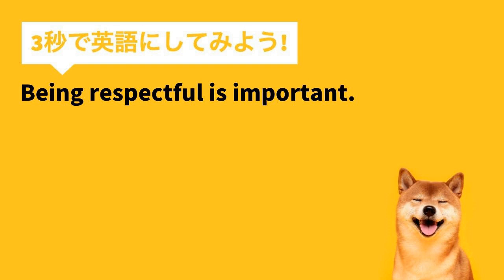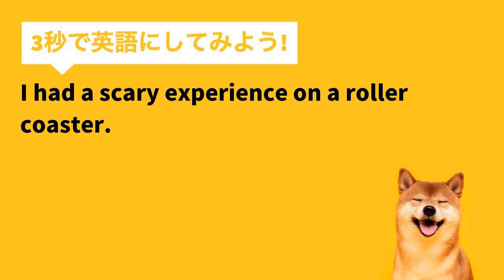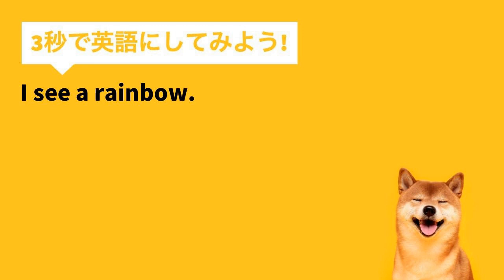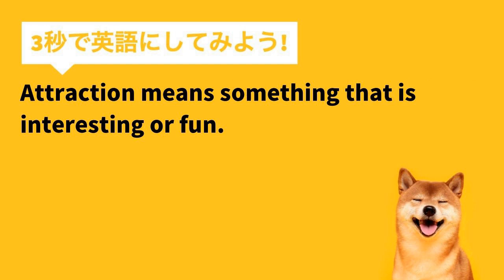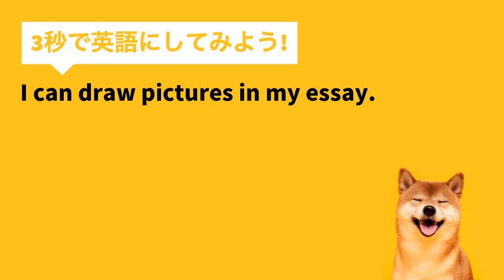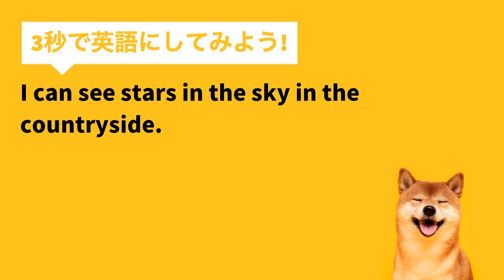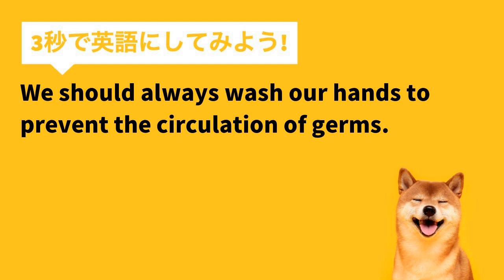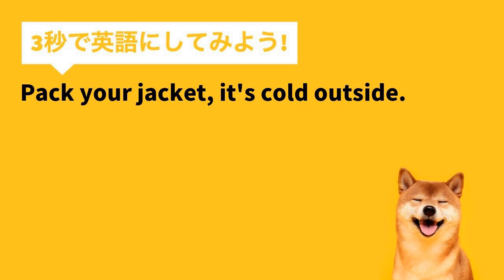【瞬間英作文 150文+】「分かち合うことは大切です。」など